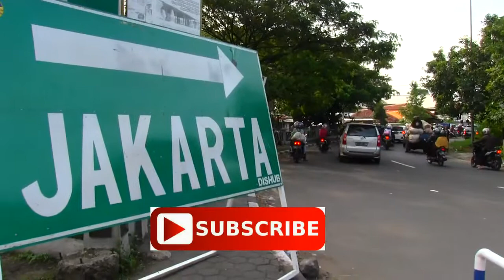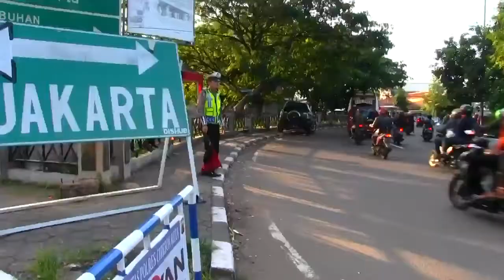Cara Petugas Urai Macet Di Pantura Saat Mudik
petugas mengalhkan arus kendaraan dari jawa tengah menuju jakarta yang mengalami kemacetan di beberapa titik pantura. peugas mengalihkan kendaraan melalui jalur alternatif yang relatif lengang